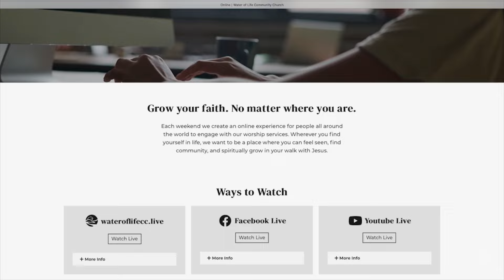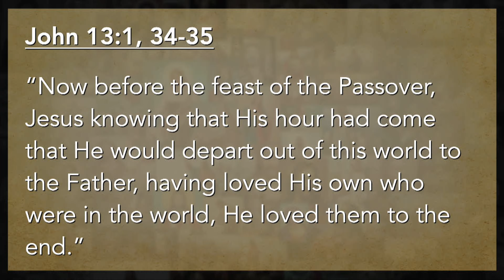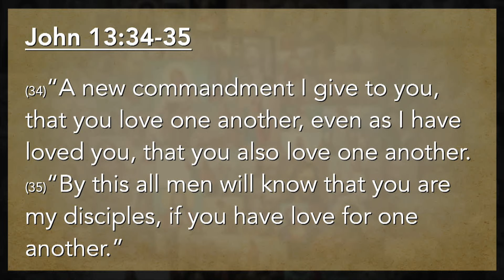The Book of John: Who in World is Jesus? Pt. XIII // Pastor Dan Carroll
Join us for service today as Pastor Dan Carroll continues series "The Book of John." He continues with Chapter 13.

➤WHO WE ARE Water of Life is a non-denominational, charismatic, evangelical church. We are devoted to studying and obeying the Bible, which is the Word of God. Our mission is transformed lives demonstrated by passion for God and compassion for people.

 » Water of Life Spotify: spotify:user:v7if3u701ylo00b3gzrx46b7l